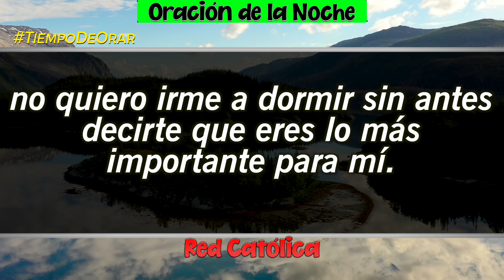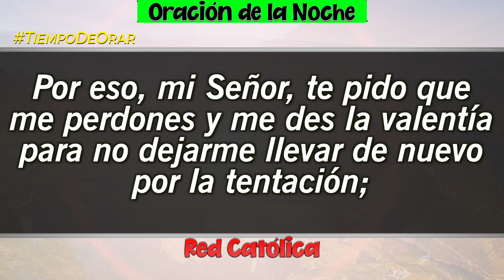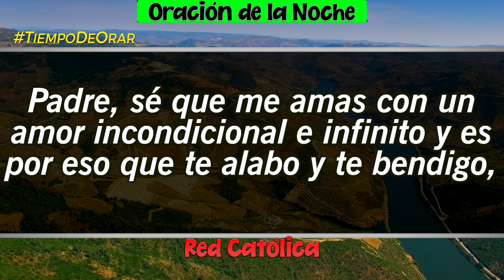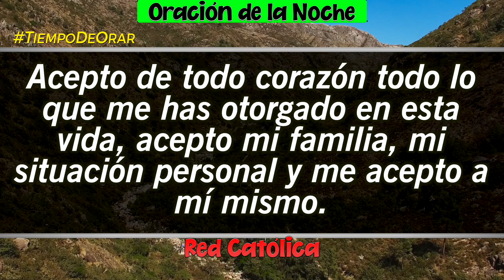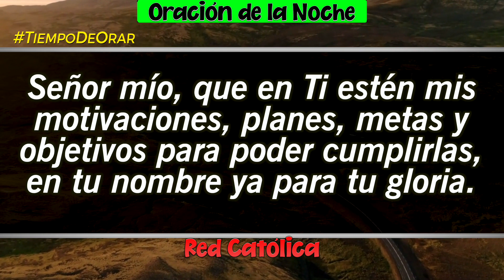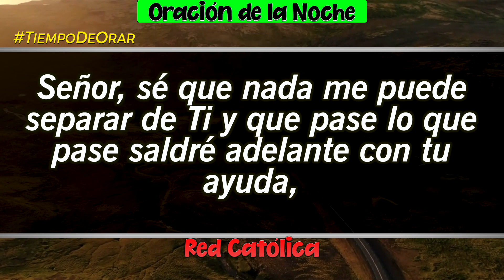Oracion de la Noche de Hoy Domingo 06 de Marzo - Tiempo De Orar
Oracion de la Noche del dia Domingo 06 de Marzo de 2022